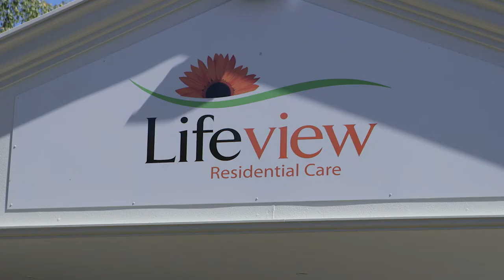LGBTI: Inclusion and Awareness - Trailer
This course will explain how to provide appropriate and inclusive support to people who are lesbian, gay, bisexual, transgender and intersex. We will discuss the importance acknowledging and supporting an individuals lifestyle. This program was jointly funded by the Australian Government and ACC. Requests and inquiries concerning reproduction and other rights to use this video are to be sent to the Communication Branch, Department of Health, GPO Box 9848, Canberra ACT 2601, or via e-mail to .